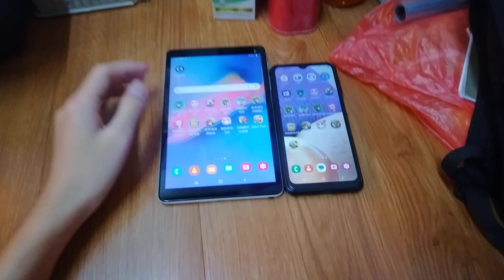Talking Angela Echo 13197